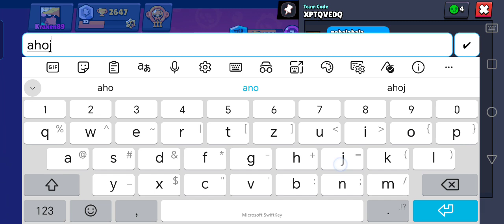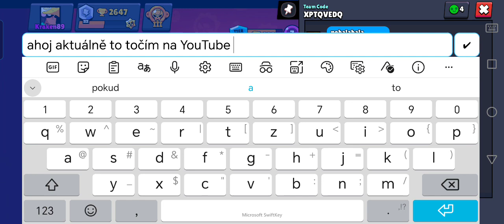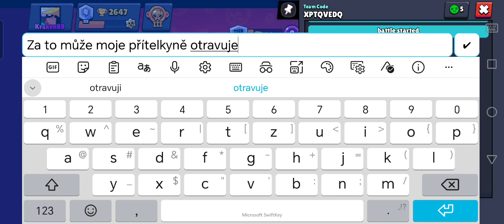Společná hra s fanoušky: Neuvěřitelné momenty a epické výhry! | Brawl Stars #28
Podpoř tento kanál.